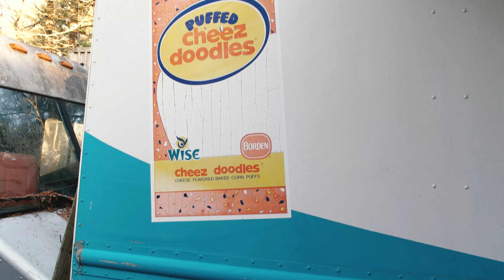The Vintage Abandoned Car GRAVEYARD | 1800's VINTAGE Vehicles left forgotten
There’s A Unique Boneyard Hiding In The Forest Where Vehicles Go To Die
This car graveyard is located deep in the woods, and it’s an absolute sea of abandoned vehicles.

Nature is slowly creeping into the cabins and engines of these antique cars. Mountains of vintage cars, trucks and even service vehicles are simply rusting away amongst the animals and trees. The story behind how this car graveyard was born is equally fascinating. Read on for a preview of this incredible site, and then be sure to watch the video below.

Residents of the area claim that in the 1960s, a local man began dragging broken-down cars and trucks into the forest. He was presumably repairing them, or dismantling the vehicles in order to scrap them for parts.

As time went on, something truly bizarre began to occur: cars simply began to appear in the forest clearing.

The cars were of unknown origin, and the local man could only assume that people had heard about his junk collection and thought it would be a good place to deposit unwanted vehicles.